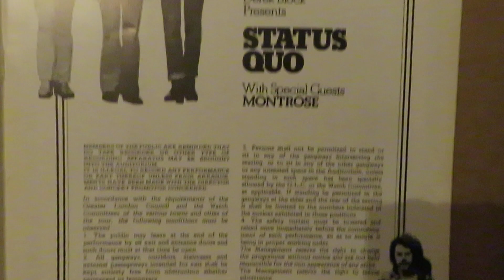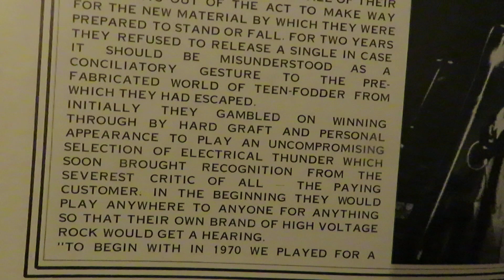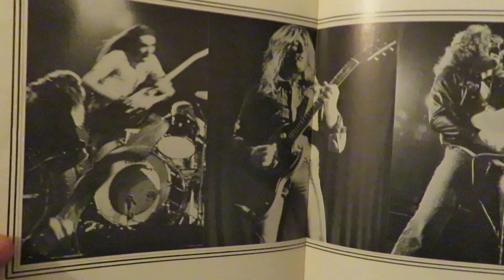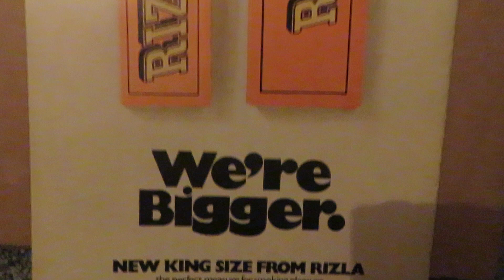Status Quo Quo 1974 Tour Programme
Look Through Status Quo's 1974 Tour Programme